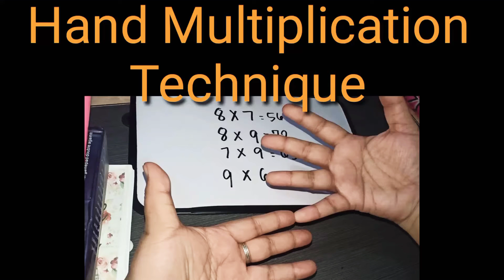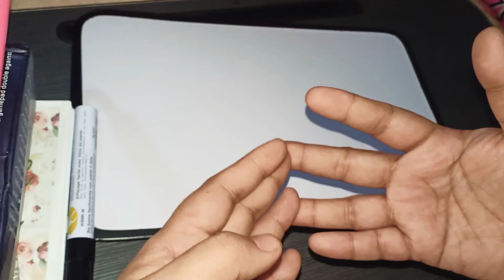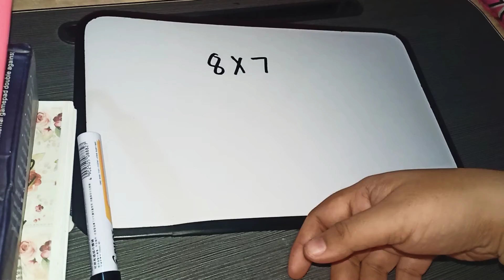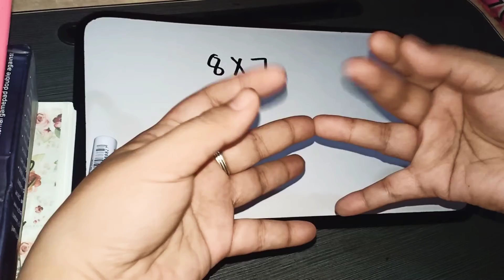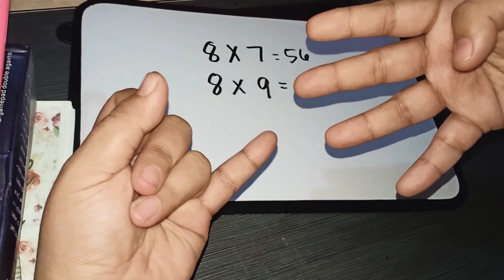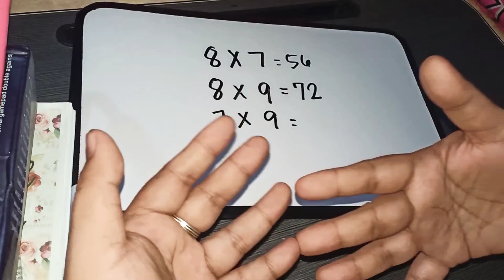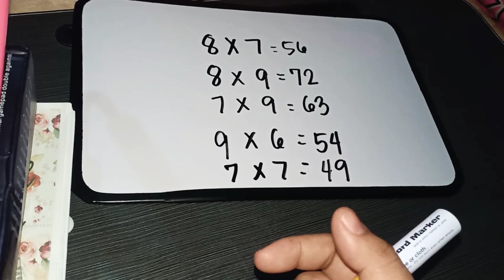Hand technique in Multiplication (TAGALOG)